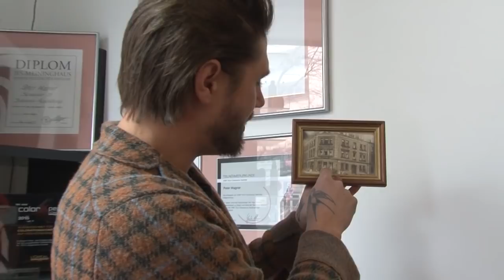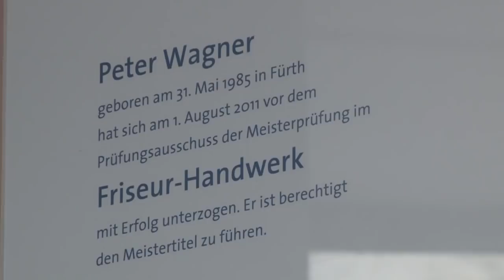Corona und seine Auswirkung auf unsere Region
Peter Wagner Friseurmeister aus Nürnberg, musste wie seinen Laden in Gostenhof erst einmal schließen, hofft nun auf Unterstützung vom Freistaat und auf eine baldiges Ende der schweren Corona Kriese.